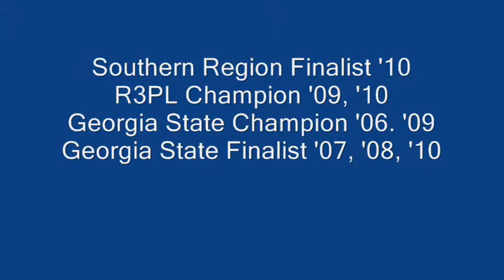Mackenzie Bailey #14 Highlights - Southern Regionals 2010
Highlights from the 2010 Southern Regionals in Baton Rouge, LA.  Temperatures in the hight 90's and high humidity made for some difficult playng conditions.  UFA 94 Elite made the Finals, but came up short to eventual National Champions, Solar Red.